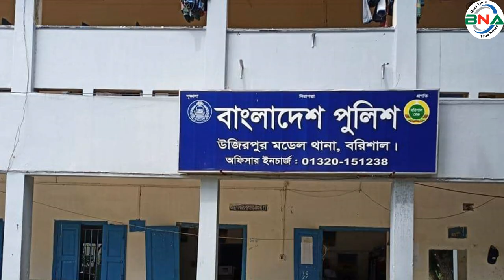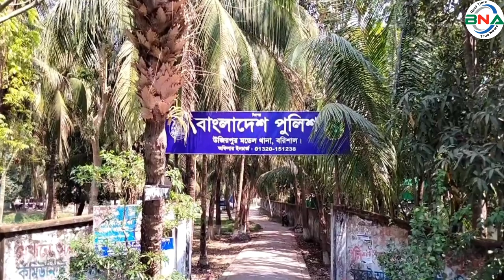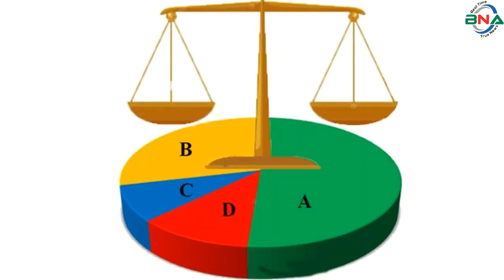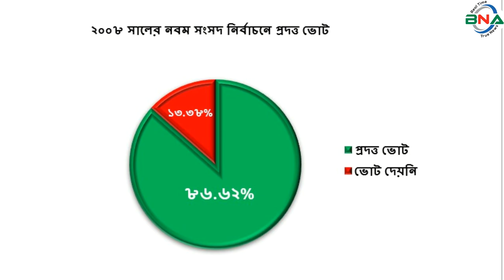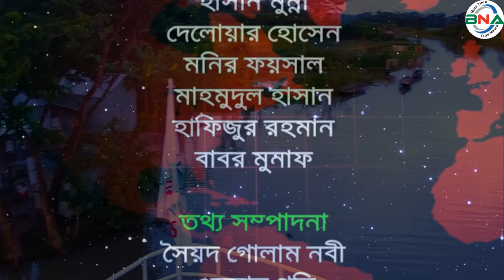দ্বাদশ সংসদ নির্বাচনের হালচাল: বরিশাল-২ আসনে জিতবে কে?বাংলাদেশ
সংসদীয় আসন-১২০

বরিশাল-২ সংসদীয় আসনটি সন্ধ্যা নদী ঘেরা উজিরপুর ও বানারীপাড়া উপজেলা নিয়ে গঠিত। এটি জাতীয় সংসদের ১২০তম আসন।
১৯৯১ সালের ২৭শে ফেব্রুয়ারি পঞ্চম সংসদ নির্বাচন অনুষ্ঠিত হয়। এই আসনে ভোটার ছিলেন  ২ লাখ ৪০ হাজার ২ শত ৪৯ জন।  ভোট প্রদান করেন ১ লাখ ৯ হাজার ৯শত ৮১ জন।  নির্বাচনে ওয়ার্কাস পার্টির রাশেদ খান মেনন বিজয়ী হন।  হাতুড়ি প্রতীকে তিনি পান ৩৬ হাজার ৩ শত ১১ ভোট। তার নিকটতম প্রতিদ্বন্দ্বী ছিলেন আওয়ামী লীগের হরনাথ বাইন।  নৌকা প্রতীকে  তিনি পান ২৭  হাজার ৬ শত ৯৭ ভোট।
১৯৯৬ সালের ১৫ই ফেব্রুয়ারি ৬ষ্ঠ জাতীয় সংসদ নির্বাচন অনুষ্ঠিত হয়। তত্ত্বাবধায়ক সরকারের দাবিতে আওয়ামী লীগসহ সব বিরোধী দল এই নির্বাচন শুধু বর্জন করে ক্ষান্ত হয়নি, প্রতিহতও করে। নির্বাচনে বিএনপি, ফ্রিডম পার্টি এবং কিছু নামসর্বস্ব রাজনৈতিক দল, অখ্যাত ব্যক্তি প্রতিদ্বন্দ্বীতা করেন। ভোটারবিহীন এই নির্বাচনে বিএনপির সৈয়দ মোয়াজ্জেম হোসেন আলালকে বিজয়ী ঘোষণা করা হয়। ষষ্ঠ জাতীয় সংসদ নির্বাচনের মাধ্যমে গঠিত এই সংসদের মেয়াদ ছিল মাত্র ১১ দিন। তত্ত্বাবধায়ক সরকার বিল পাশ হওয়ার পর সংসদ বিলুপ্ত ঘোষণা করা হয়।

১৯৯৬ সালের ১২ই জুন সপ্তম সংসদ নির্বাচন অনুষ্ঠিত হয়। নির্বাচনে ভোটার ছিলেন ১ লাখ ৭২ হাজার ৯ শত ৮ জন।  ভোট প্রদান করেন ১ লাখ ২০ হাজার ৩৫ জন।  নির্বাচনে জাতীয় পার্টির গোলাম ফারুক অভি বিজয়ী হন।  লাঙ্গল প্রতীকে তিনি পান ৩৩ হাজার ৫ শত ৫৬ ভোট।  তার নিকটতম প্রতিদ্বন্দ্বী ছিলেন বিএনপির সৈয়দ মোয়াজ্জেম হোসেন আলাল। ধানের শীষ  প্রতীকে  তিনি পান  ৩১ হাজার ৮ শত ৪৪ ভোট।

২০০১ সালের ১লা অক্টোবর  অষ্টম সংসদ নির্বাচন অনুষ্ঠিত হয়।  নির্বাচনে ভোটার ছিলেন ২ লাখ ৪৪ হাজার ৪ শত ২০ জন।  ভোট প্রদান করেন ১ লাখ ৫৮ হাজার ৪ শত ৩৮ জন। নির্বাচনে বিএনপির সৈয়দ মোয়াজ্জেম হোসেন আলাল বিজয়ী হন। ধানের শীষ  প্রতীকে তিনি পান ৬০ হাজার ১ শত ৬৪ ভোট। তার নিকটতম প্রতিদ্বন্দ্বী ছিলেন আওয়ামী লীগের আবুল হাসনাত আব্দুল্লাহ।  নৌকা প্রতীকে তিনি পান ৪৪ হাজার ৯ শত ১৯ ভোট।

২০০৮ সালের ২৯শে ডিসেম্বর নবম সংসদ নির্বাচন অনুষ্ঠিত হয়।  নির্বাচনে ভোটার ছিলেন ২ লাখ ২৭ হাজার ৬ শত ৩০ জন।  ভোট প্রদান করেন ১ লাখ ৯৮ হাজার ৫ শত ২৯ জন।  নির্বাচনে আওয়ামী লীগের মনিরুল ইসলাম বিজয়ী হন। নৌকা প্রতীকে তিনি পান ১ লাখ ৫ শত ১১ভোট। তার নিকটতম প্রতিদ্বন্দ্বী ছিলেন বিএনপির সরদার সরফুদ্দিন আহমেদ।  ধানের শীষ প্রতীকে তিনি পান ৮৯ হাজার ৩ শত ৩০ ভোট।
২০১৪ সালের ৫ই জানুয়ারি দশম জাতীয় সংসদ নির্বাচন অনুষ্ঠিত হয়।  নির্বাচনে ভোটার ছিলেন ২ লাখ ৫৮ হাজার ৮ শত ২৪ জন।  ভোট প্রদান করেন ১ লাখ ৪৫ হাজার ৪ শত ৩১ জন। নির্বাচনে আওয়ামী লীগের তালুকদার মোহাম্মদ ইউনুস বিজয়ী হন।  নৌকা প্রতীকে তিনি পান ১ লাখ ৩৪  হাজার ৮ শত ৭৮ ভোট। তার নিকটতম প্রতিদ্বন্দ্বী ছিলেন জাতীয় পার্টি নাসির উদ্দিন নাসিম হাওলাদার ।  লাঙ্গল  প্রতীকে তিনি পান ৫ হাজার ৮৮ ভোট।  তত্ত্বাবধায়ক সরকারের দাবিতে বিএনপি নেতৃত্বাধীন ২০ দলীয় জোট এই নির্বাচনে অংশগ্রহণ করেনি।
২০১৮ সালের ৩০শে ডিসেম্বর একাদশ সংসদ নির্বাচন অনুষ্ঠিত হয়।  নির্বাচনে ভোটার ছিলেন ৩ লাখ ২ হাজার ৬ শত ৪৪ জন। ভোট প্রদান করেন ২ লাখ ৩৭ হাজার ৪ শত ৯৬ জন।

নির্বাচনে প্রার্থী ছিলেন ৭ জন।  নৌকা প্রতীকে আওয়ামী লীগের শাহে আলম, ধানের শীষ প্রতীকে বিএনপির সরদার সরফুদ্দিন আহমেদ, লাঙ্গল প্রতীকে জাতীয় পার্টির মাসুদ পারভেজ, হাতুড়ি প্রতীকে ওয়াকার্স পাটির জহুরুল ইসলাম, আম প্রতীকে ন্যাশনাল পিপলস পার্টির সাহেব আলী, হাতপাখা প্রতীকে ইসলামী আন্দোলন বাংলাদেশের মোহাম্মদ নেছার উদ্দিন ও ট্রাক প্রতীকে স্বতন্ত্র  প্রার্থী আনিচুজ্জামান প্রতিদ্বন্দ্বীতা করেন।

নির্বাচনে আওয়ামী লীগের শাহে আলম বিজয়ী হন। নৌকা প্রতীকে তিনি পান ২ লাখ ১২ হাজার ৩ শত ৪৪ ভোট। তার নিকটতম প্রতিদ্বন্দ্বী ছিলেন বিএনপির সরদার সরফুদ্দিন আহমেদ।  ধানের শীষ প্রতীকে তিনি পান মাত্র ১১ হাজার ১ শত ৩৭ ভোট।  কারচুপির অভিযোগে বিএনপি নেতৃত্বাধীন জাতীয় ঐক্যফ্রন্ট নির্বাচন বর্জন ও ফলাফল প্রত্যাখান করে।
পর্যবেক্ষণে দেখা যায়, পঞ্চম সংসদে ওয়ার্কাস পাটি, সপ্তম সংসদে জাতীয় পার্টি, ষষ্ঠ ও অষ্টম সংসদ নির্বাচনে বিএনপি এবং নবম, দশম ও একাদশ সংসদ নির্বাচনে আওয়ামী লীগ বিজয়ী হয়।
বরিশাল-২ আসনের বর্তমান সংসদ সদস্য শাহে আলম। গত ৫ বছরে স্থানীয় আওয়ামী লীগের সঙ্গে তার দুরত্ব বেড়েছে। শুধু তাই নয়, আঞ্চলিকতার প্রশ্নে দ্বাদশ জাতীয় সংসদ নির্বাচনকে স্থানীয় আওয়ামী লীগ বানারীপাড়া ও উজিরপুরে দুই ধারায় বিভক্ত।  সংসদ সদস্য শাহে আলম তালুকদারের বিরুদ্ধে বানারীপাড়ায় ১২ পরিবারের জমি দখল চেষ্টার অভিযোগ বেশ আলোড়ন সৃষ্টি করে। ওই পরিবারগুলো বরিশাল প্রেসক্লাবে, ২০২২ সালের ২৫শে জানুয়ারি সংবাদ সম্মেলনও করে এর প্রতিকার চেয়ে। একই বছর বানারীপাড়ায় ১৯৭১ সালে প্রথম শহীদ বুদ্ধিজীবী অধ্যাপক ড. জ্যোতির্ময় গুহ ঠাকুরতার স্বজনদের জমি দখলের অভিযোগ ওঠে। ওই ঘটনায় ২০২২ সালের ১৭ই জানুয়ারি এমপি শাহে আলমকে লিগ্যাল নোটিশও দেওয়া হয়।
এবার দলের একটি বড় অংশ তাঁর বিরুদ্ধে প্রার্থী হতে মাঠে সক্রিয়। এই আসনে মনোনয়ন চাইবেন তিনবারের সংসদ সদস্য মনিরুল ইসলাম মনি। উন্নয়ন ইস্যুতে মনির এলাকায় বেশ সুনাম থাকলেও ২০০৮ সালের পর এমপি থাকাকালীন তাঁর ছেলের বিরুদ্ধে টেন্ডারবাজি, জমি দখলসহ নানা অভিযোগ রয়েছে।
২০১৪ সালের নির্বাচনে সংসদ সদস্য হন জেলা আওয়ামী লীগের সাধারণ সম্পাদক তালুকদার মো. ইউনুস। তিনি আবার এ আসন থেকে মনোনয়ন চাইবেন।
আওয়ামী লীগ থেকে আরও মনোনয়ন চাইবেন সংরক্ষিত আসনের সংসদ সদস্য সৈয়দা রুবিনা আক্তার মীরা, আওয়ামী লীগ নেতা ফাইয়াজুল হক রাজু, কেন্দ্রীয় কার্যনির্বাহী সংসদের সদস্য আনিসুর রহমান, ব্যবসায়ী ও আওয়ামী লীগ নেতা ক্যাপ্টেন (অব.) এম মোয়াজ্জেম হোসেন, স্বেচ্ছাসেবক লীগের কেন্দ্রীয় কমিটির সদস্য অধ্যক্ষ সুখেন্দু শেখর বৈদ্য।